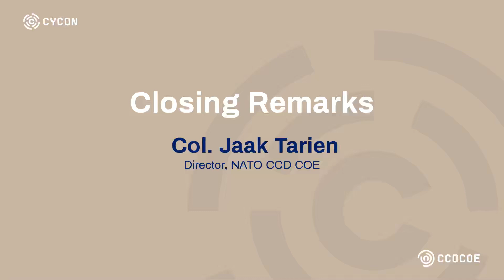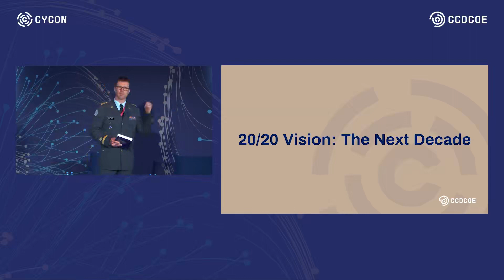Closing Address by Col Jaak Tarien CyCon NATO 2019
CyCon NATO - 2019 Hacking conference

CyCon 2022’s central theme is Keep Moving! If taken figuratively, the discussion will revolve around challenges posed by constant evolution of technologies and threats, and ways of formulating and coordinating our response. In the literary sense, we are interested in cyber security of transportation and supply chain, military mobility or autonomous technologies and automation.

The International Conference on Cyber Conflict, CyCon, has entered its second decade. Throughout the years, CyCon has established itself as a prominent multidisciplinary conference, introducing keynotes and panels focusing on the technical, legal, policy, strategy and military perspectives of cyber defence and security. This is undoubtedly thanks to the amount of high-quality original academic research presented at the conference.
CyCon 2021 Going Viral took place virtually due to the pandemic. The first fully virtual edition of CyCon drew over 800 viewers from 57 countries.

In 2020, despite having to cancel the physical conference, the Academic Review Committee selected 19 articles to be presented at a virtual book launch and published in the proceedings.

Each year, more than 600 decision-makers, opinion-leaders, law and technology experts from the governments, military, academia and industry of nearly 50 countries meet at CyCon to address current cyber security challenges in an interdisciplinary manner.  Over two and a half days, experts approach the conference’s key themes in keynote speeches, plenaries, focused sessions and breakout discussions. CyCon’s workshops allow for in-depth discussions on specific topics related to technology and malware development, education and training issues, legal aspects, etc., or provide practical hands-on training.
As a longstanding tradition the opening address of the event was made by the Estonian President Kersti Kaljulaid. Other keynote speakers included Air Chief Marshal Sir Stuart Peach, Chairman of the NATO Military Committee, David van Weel, NATO’s Assistant Secretary General for Emerging Security Challenges. Keynote speakers also included experts from companies leading innovation in cybersecurity, such as Dmitri Alperovitch, Chairman of Silverado Policy Accelerator, Philip Quade, Chief Information Security Officer at Fortinet, Casper Klynge, Microsoft’s Vice President for European Government Affairs and Massimo Tedeschi, Chief Technology Officer at Leonardo. CyCon 2021 also saw a launch of CCDCOE new book on autonomous cyber capabilities under international law. This new edited volume converges the parallel conversations on the application of international law to cyber operations and to autonomous (military) systems.